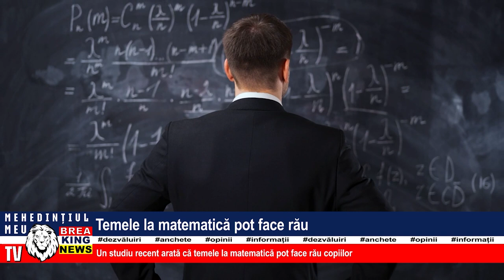TEMELE LA MATEMATICĂ POT FACE RĂU